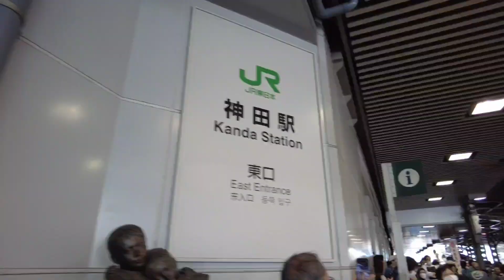【神田祭】【宮入】2023（The "Kanda Matsuri" "Miya-iri"）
神田祭の宮入り
２０２３年５月１４日（日）

東京で4年ぶりに「神田祭」が開かれました。日本三大祭りのひとつが復活し、14日、盛り上がりのピークを迎えています。
Miya-iri" of the Kanda Matsuri on May 14, 2023 (Sunday)

The "Kanda Matsuri" festival, one of Japan's three major festivals, is being held in Tokyo for the first time in four years, and is reaching its peak of excitement on the 14th.

撮影機器：DJI Pocket 2、OPPO　FindX3Pro
編集：VLLO
Camera devices: DJI Pocket 2, OPPO FindX3Pro
Editing: VLLO